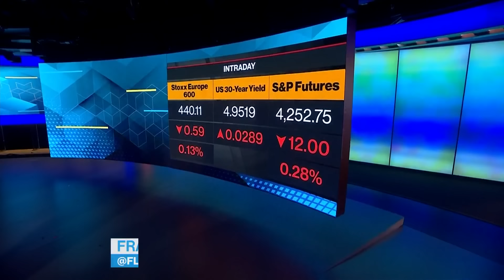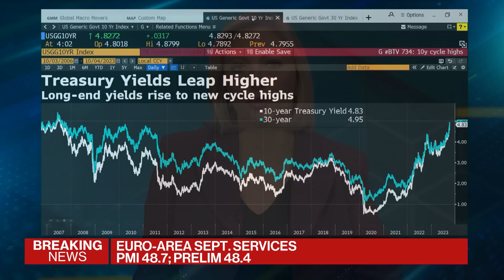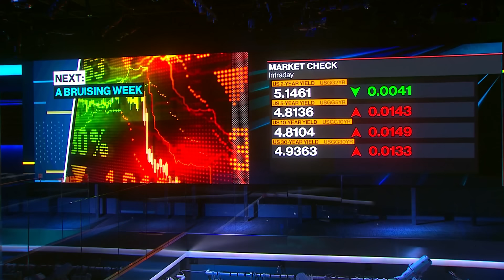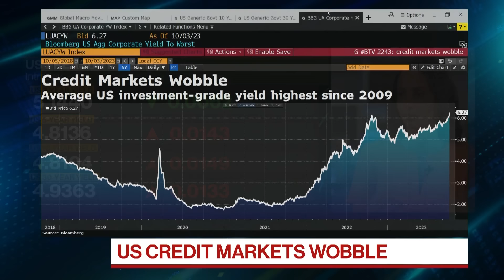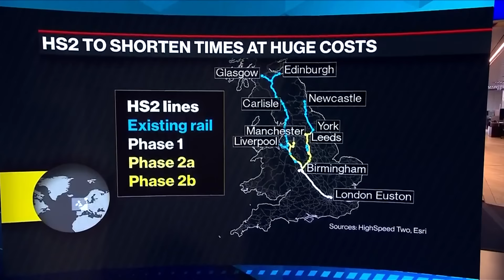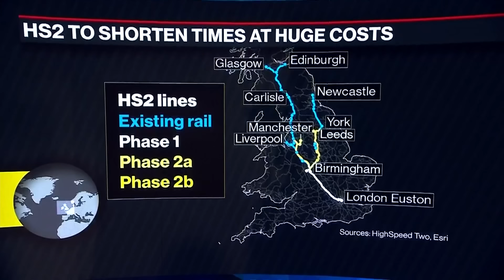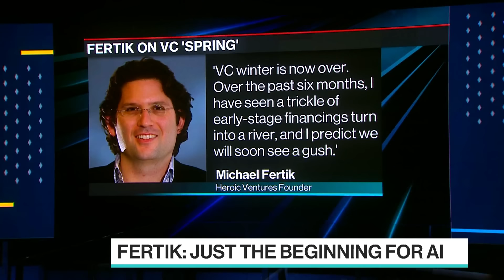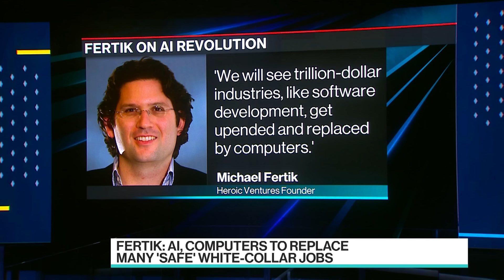Treasury Sell-Off | The Pulse With Francine Lacqua 10/04/2023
The Pulse With Francine Lacqua is all about conversations with high profile guests in the beating heart of global business, economics, finance and politics. Based in London, we go wherever the story is, bringing you exclusive interviews and market-moving scoops. Today's guests: Global Equity CIO at Allianz Global Investors, Virginie Maisonneuve, and UK Defence Secretary, Grant Shapps.